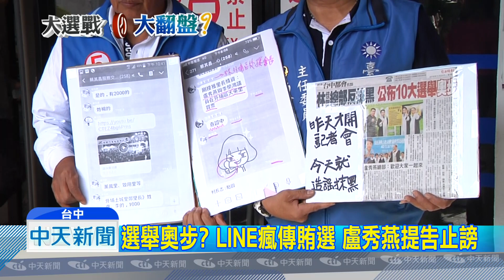20181122中天新聞 選舉奧步？ LINE瘋傳賄選 盧秀燕提告止謗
最後關鍵倒數時刻，出現選舉奧步嗎？國民黨台中市長候選人盧秀燕陣營委任律師表示，有人以不實資訊誣指盧秀燕及李榮鴻買票賄選意圖影響選情。上午到地檢署按鈴申告，而盧秀燕拜票行程不受事件影響，在大里以車隊掃街大規模拜票，爭取選民支持。